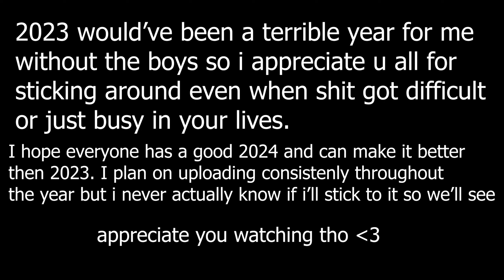love songs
Love Songs (Fortnite Montage)